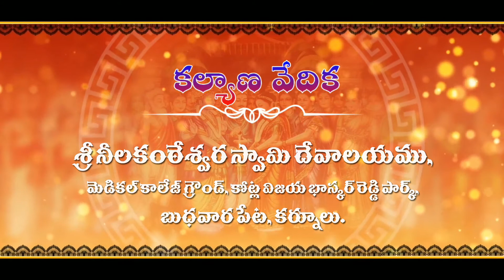Maheshwari & Madhu Kumar Wedding Invitation On 10-02-2022